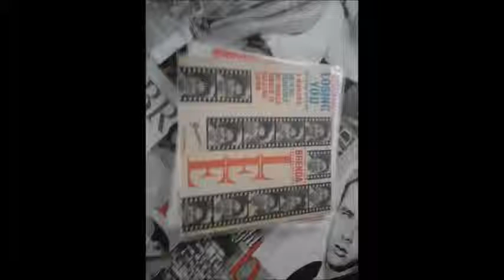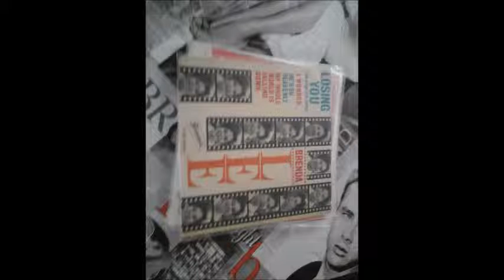brenda lee my whole world is folling down